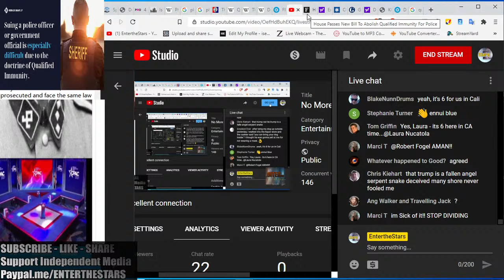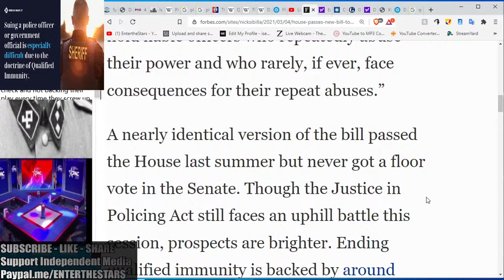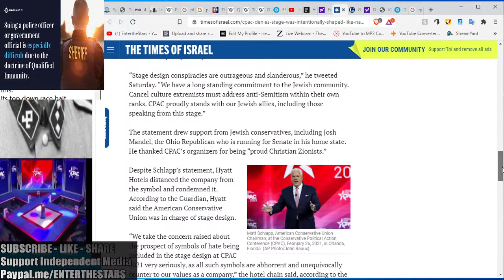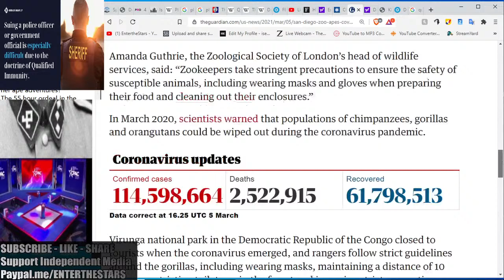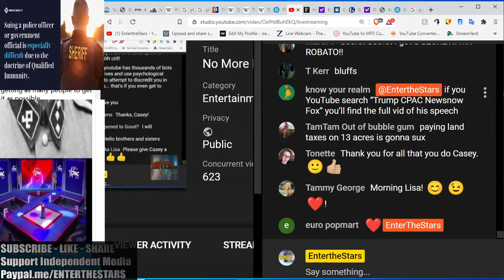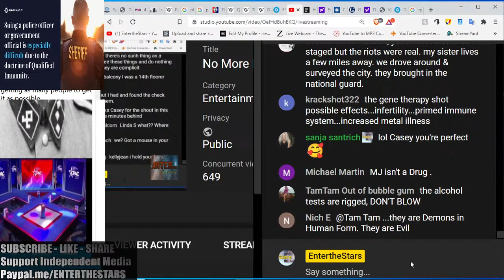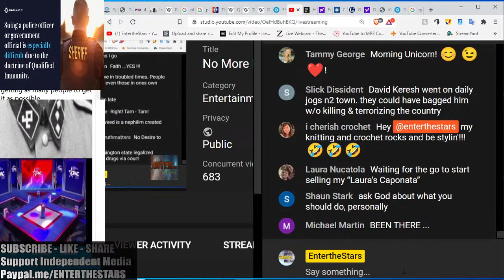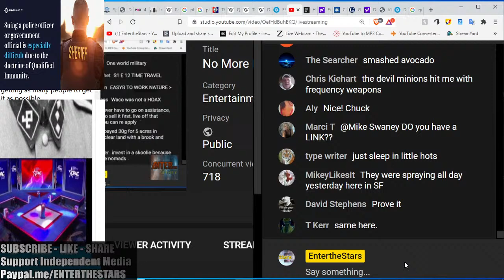No More Police Immunity & R4CEbaiyt Update...They Can Now Be Sued